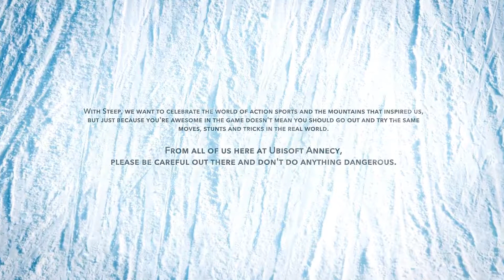STEEP_20190125140107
STEEP